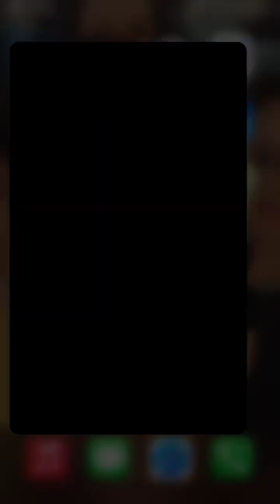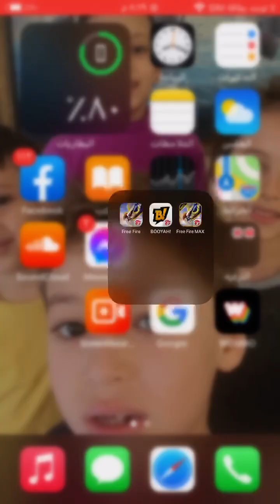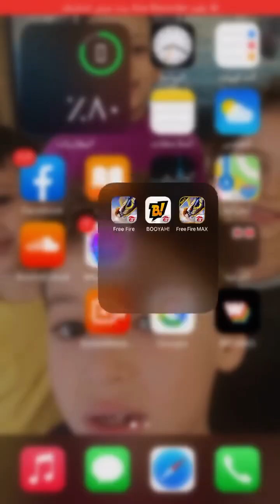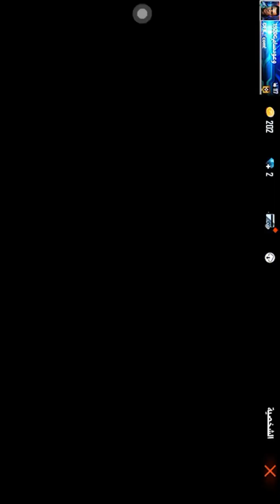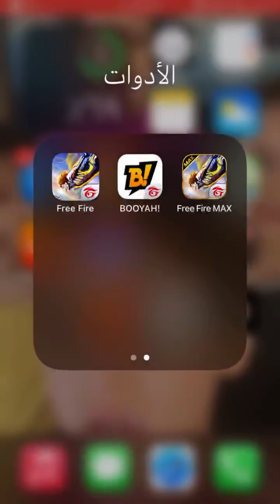٣ كانون الأول، ٢٠٢١